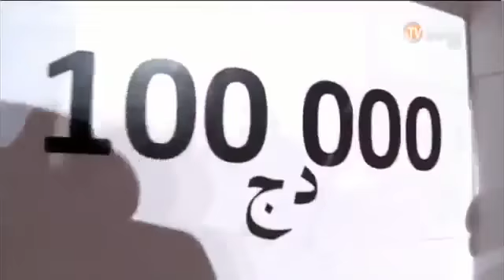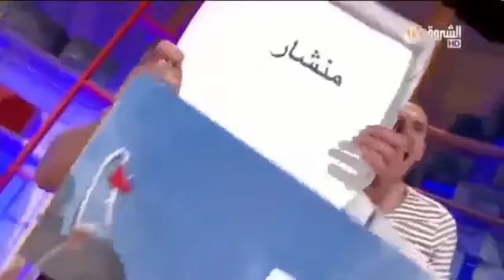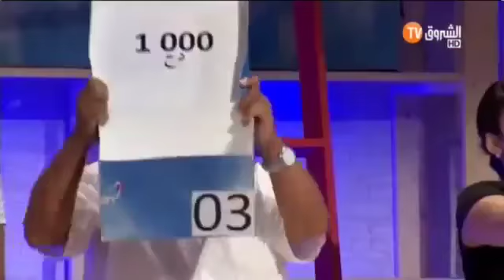Deal Or No Deal Eddi wala Khali 2015 Ep14 | أدي ولا خلي مع سفيان داني العددالرابع عشر 14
Deal Or No Deal - Eddi wala Khali 2015 -Ep14 | أدي ولا خلي مع سفيان داني - العددالرابع عشر 14. Deal Or No Deal - Eddi wala Khali 2015 -Ep14 | أدي.

Deal Or No Deal - Eddi wala Khali 2015 -Ep18 | أدي ولا خلي مع سفيان داني - العددالثامن عشر 18 Deal Or No Deal - Eddi wala Khali 2015 -Ep18 | أدي ولا.